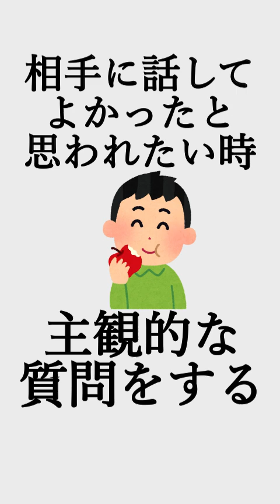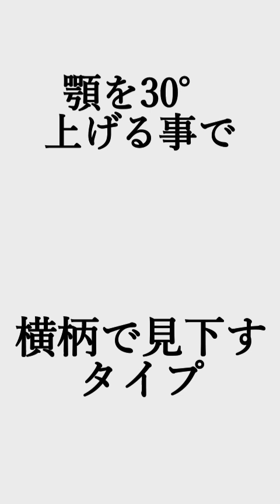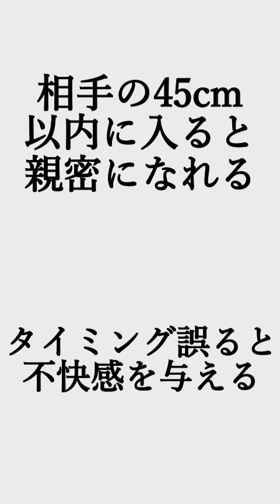自分をよく見せる心理学【まとめ2】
イラストは途中で消しています